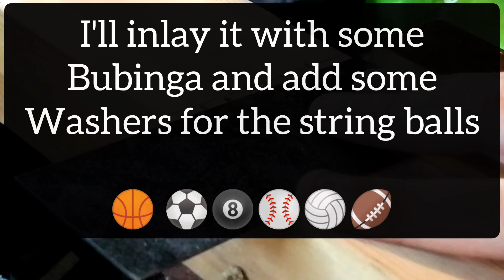Hawaiian style steel lap guitar: Episode One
If you've never seen a Hawaiian style steel lap guitar before they are played on the lap or sometimes a stand or table. Think piano but you use a metal or glass slide to play. There's no need for frets but it's common to see a printed version to help the player navigate. That could be on paper, acrylic or you could even draw straight onto the wood.
Anyway this is episode one, I hope you enjoy it.